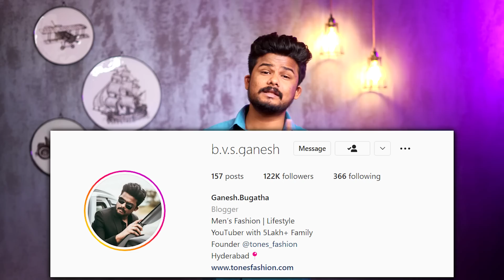What Keeps Me MOTIVATED Every Day | My #1 Secret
Summer trends 2022 :
Abstract shirts:

Bandana print shirts:

mini fragrances:
(my favorite)

Yours caring,
Ganesh.Bugatha.